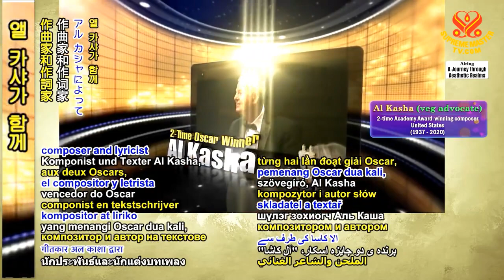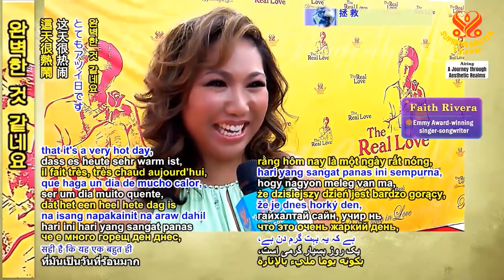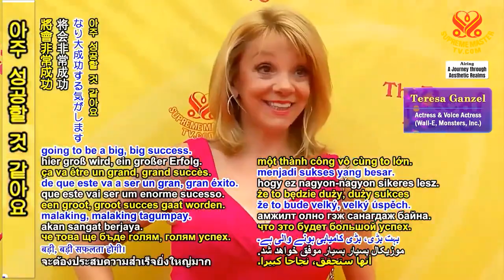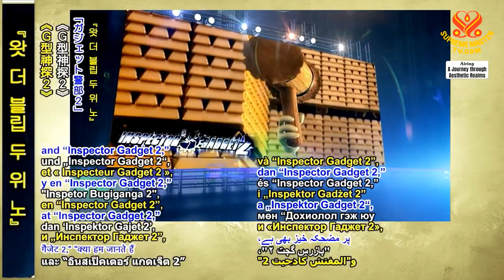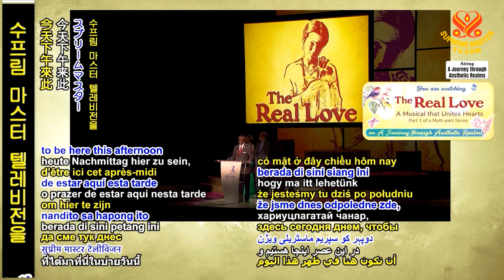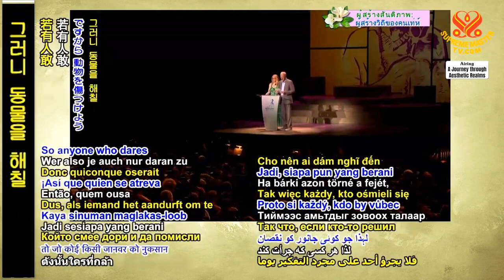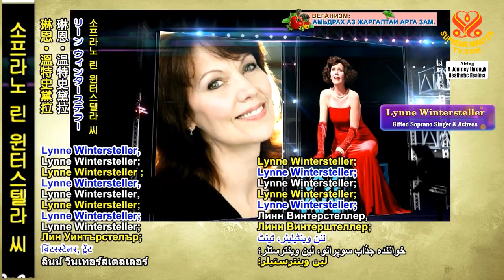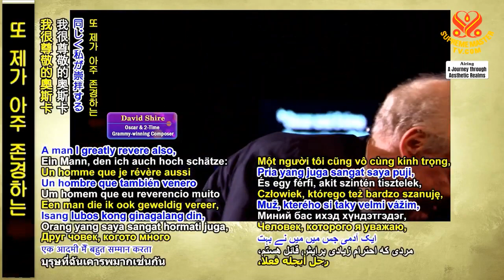(P.1) “ Chân Tình ” - Nhạc Kịch Gắn Kết TráiTim, ( Nhiều Phần ) - Hội Quốc Tế Thanh Hải Vô Thượng Sư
P.1 “ Chân Tình ” - Nhạc Kịch Gắn Kết Trái Tim, ( Nhiều Phần ) - Hội Quốc Tế Thanh Hải Vô Thượng Sư